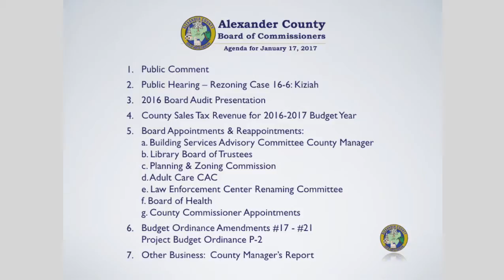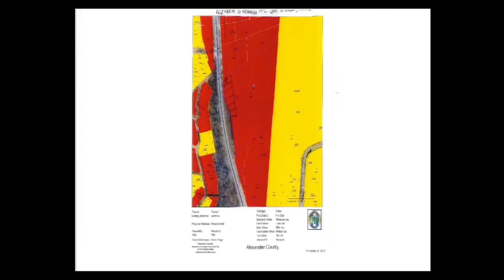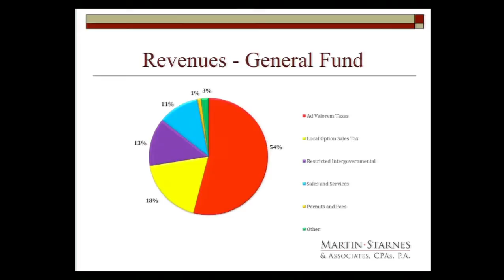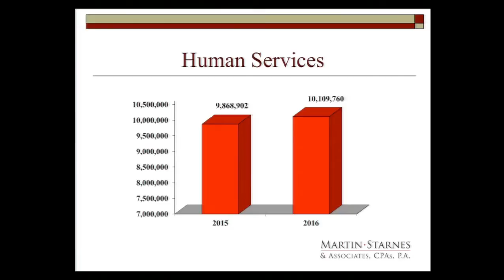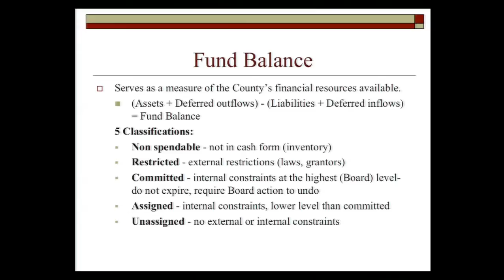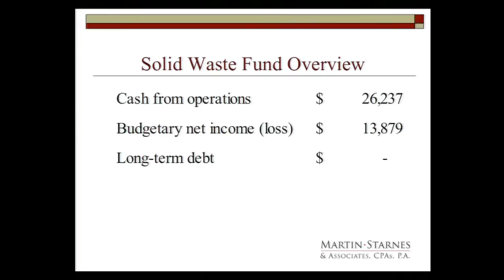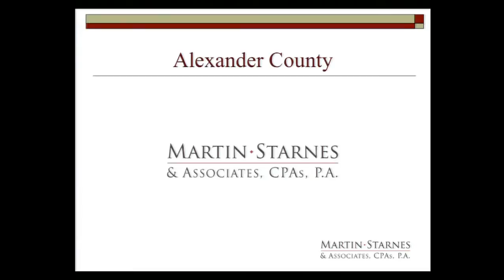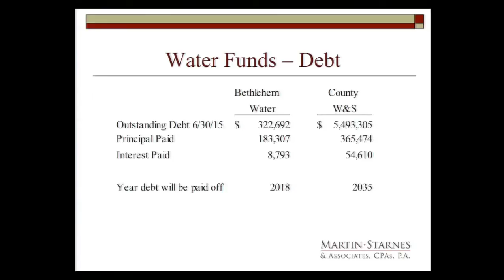Alexander County Board of Commissioners Meeting - January 17, 2017